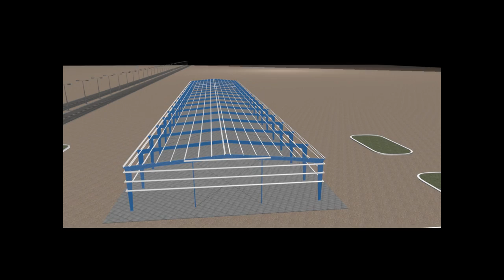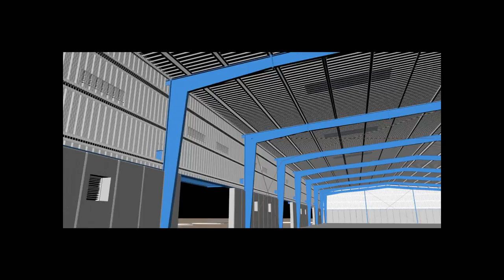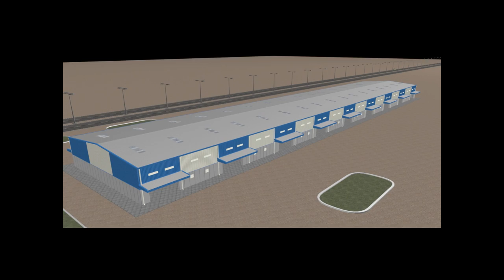pile foundation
pile foundation in PEB